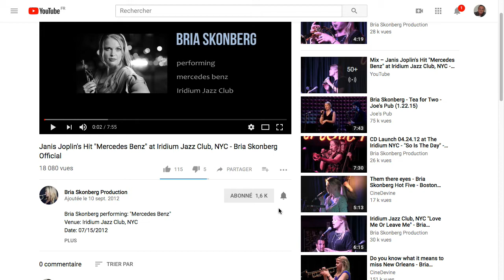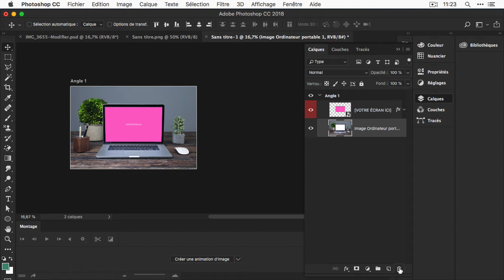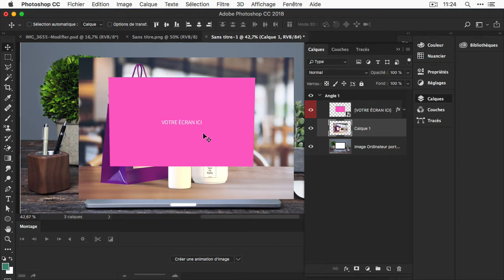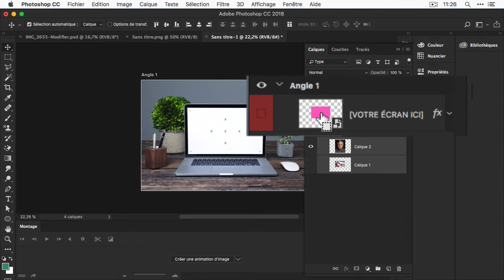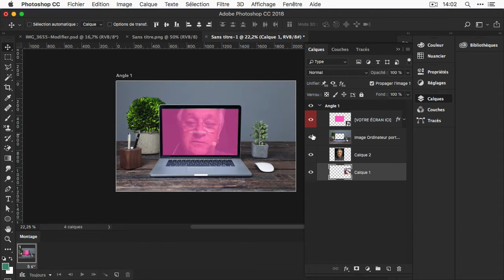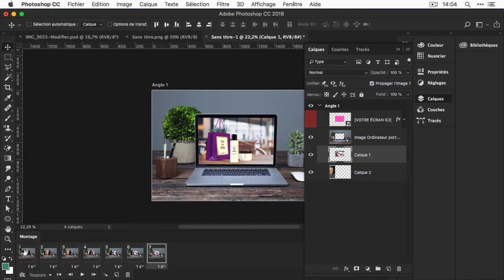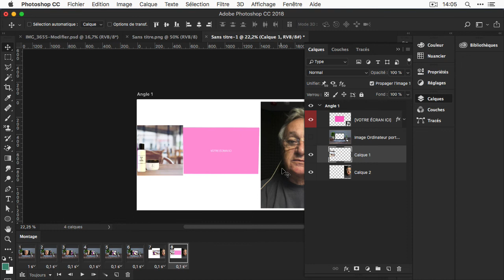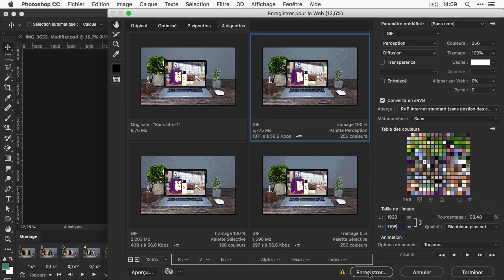Gif animé avec Photoshop quand on ne connaît rien au motion design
Créer un gif animé pour présenter vos réalisations dans un slider : avec Photoshop, c'est simple, rapide et très flexible…